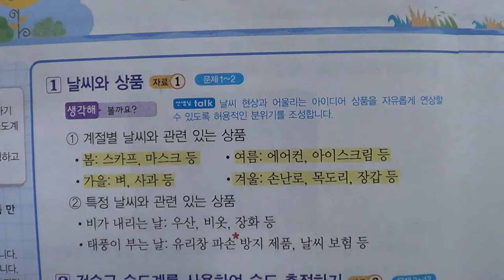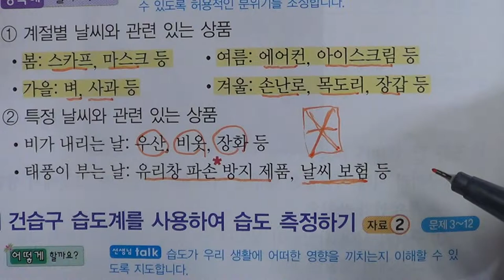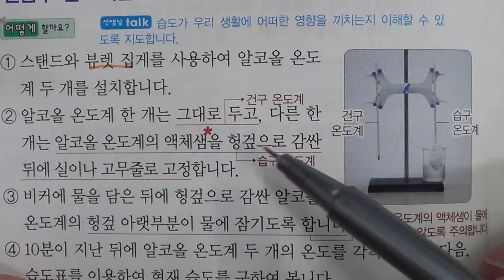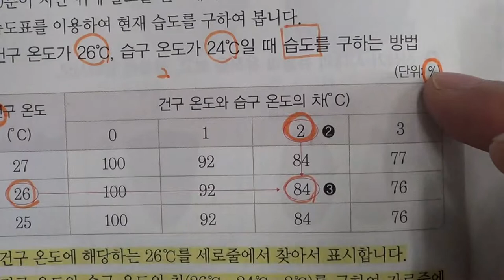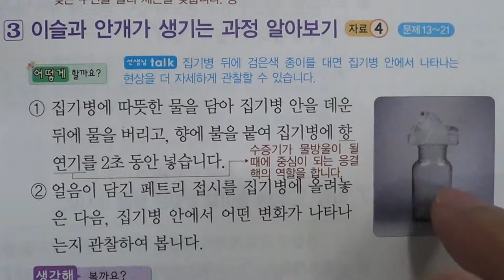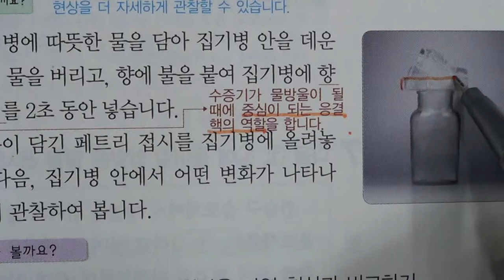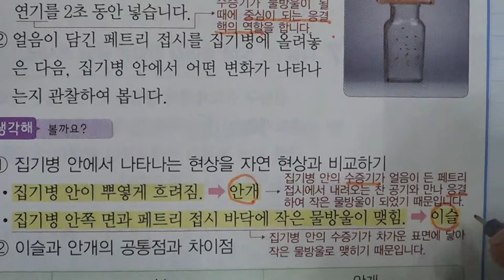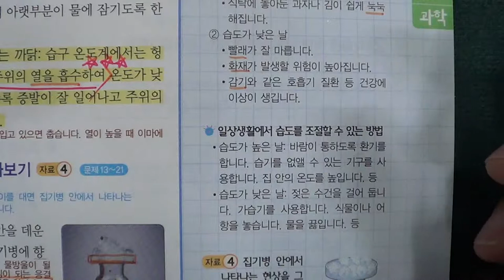■초등부 5학년 과학 1 날씨와 우리 생활(1)■2학기 중간고사■송도신도시 송도 학원 종합학원 신송중 박문중 신정중 해송중 먼우금초 신송초 송원초 송명초 명선초 신정초 해송초